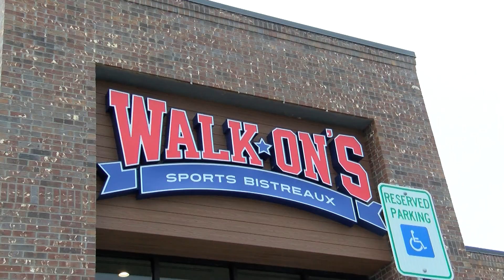Razorbacks going dancing